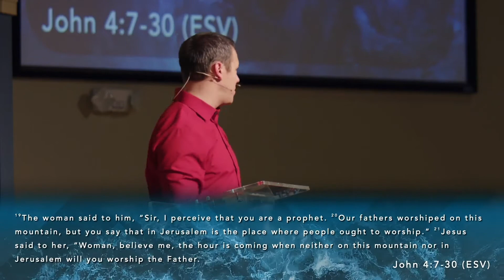Living Water – March 20, 2022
Our pastors would like to encourage you to respond if you have needs or want prayer by emailing them at , you can also contact our deacons at . Additionally, please remember that we have instructions for online, text, and mail giving of tithes and offerings available